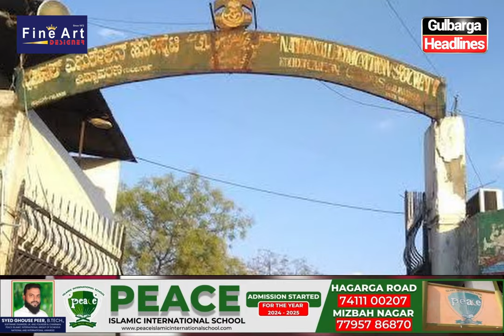Iqbal Ahmed Saradgi Sahab Ka Inteqal Namaz E Janaza Me Shirkat Ki Guzarish....